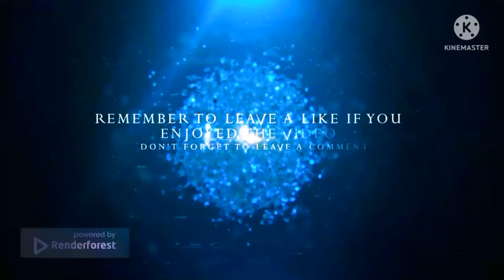Tony's Family: Reborn 2 "The Renaissance" - Chapter 7: Ruby's Nightmare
Capítulo 7: La Pesadilla De Ruby

infringing.

Hey @ItsJCFYT05 You Won't Believe The Music That I Used In This Video

(2:12) In That Scene That I Wrote Jade Instead Of Ruby, I Had A Miscalculation There, My Mistake